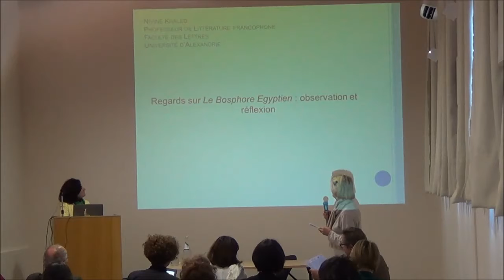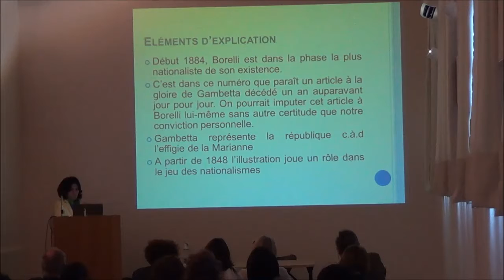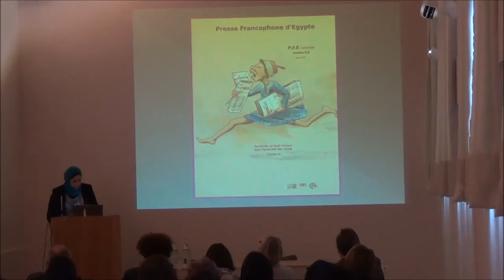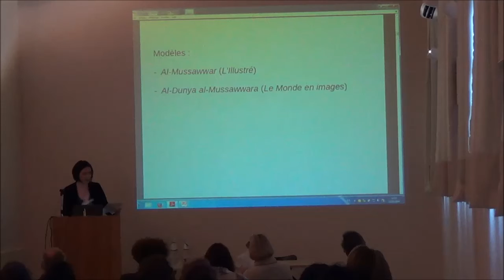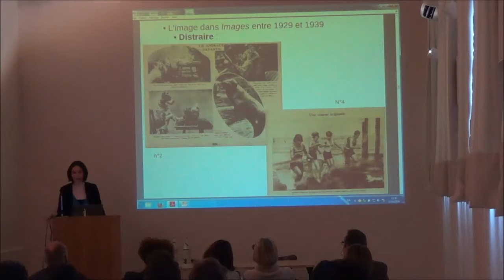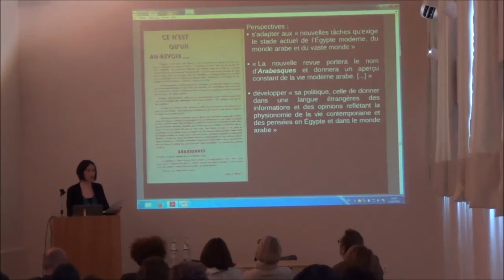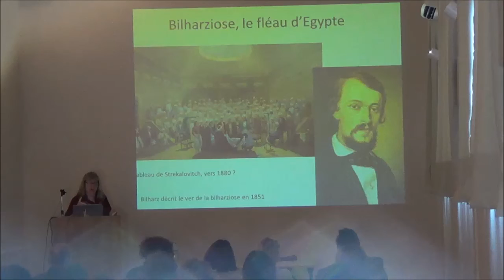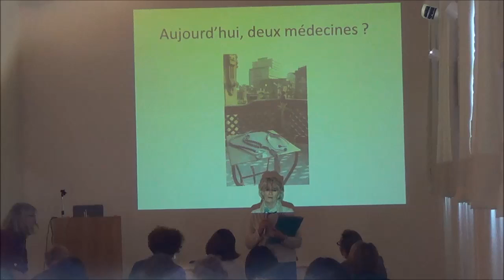EFA Journée d'Études: Presses allophones en Méditerranée″. 11-12 Mars 201. Partie 06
- Nivine Khaled: « Les travaux sur la PFE à l'Université d'Alexandrie ».

- Noura Hussein: « Le français, langue commune en Égypte à travers la presse francophone ».

- Élodie Gaden: « La revue Images (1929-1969). Fortune d'un hebdomadaire francophone illustré mondain ».

- Anne-Marie Moulin: « L'essor de la presse médicale égyptienne en langue française, 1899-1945 : protagonistes, publics et thèmes ».